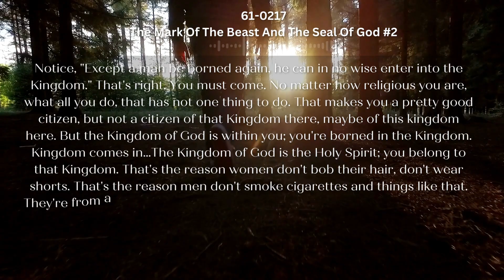61 0217 The Mark Of The Beast And The Seal Of God #2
Daily Bread
Luke 17:21
Neither shall they say, Lo here! or, lo there! for, behold, the kingdom of God is within you.